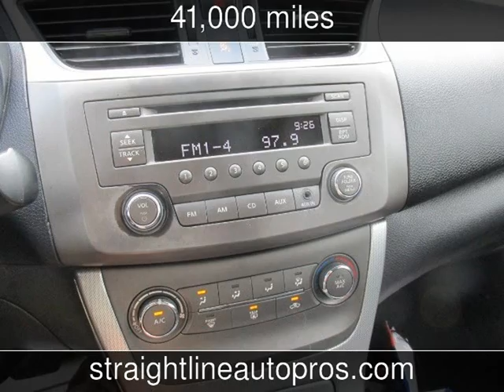2014 Nissan Sentra SR Used Cars - Magnolia,TX - 2017-03-27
See more details about this used car This 2014 Nissan Sentra SR with 41,000 miles is for sale at StraightLine Auto Pros.